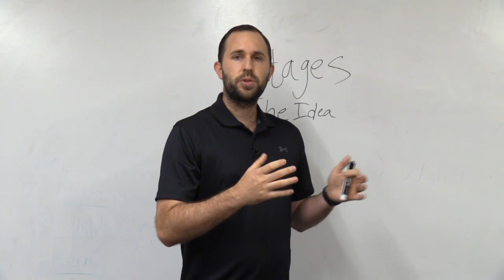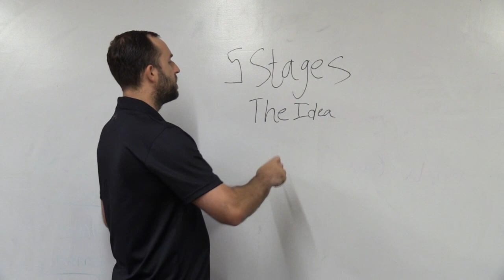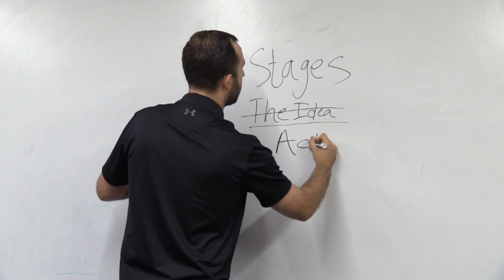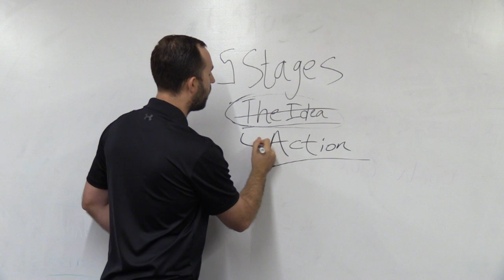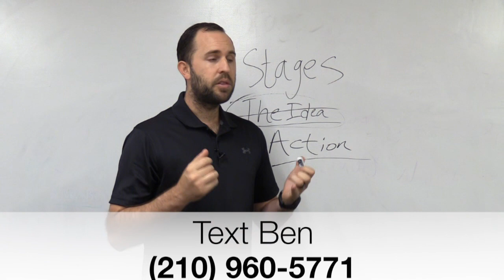5 Stages of a Successful Private Sports Trainer | Part 1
5 Stages of a Successful Private Sports Trainer. In today's video, Coach Ben breaks down how to take action on your idea. Many private sports trainers have a great idea but never take action on it.

Essentially, our channel is for serious coaches (in any sport) who are looking to start, grow or scale their private or small group/camps training business.

Chat soon,
Coach Ben